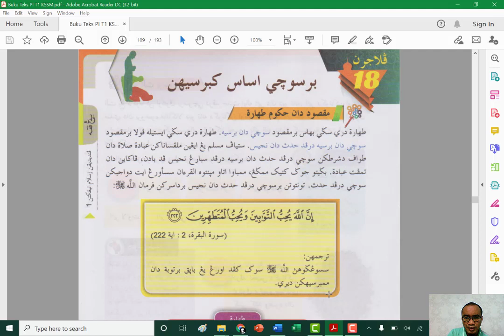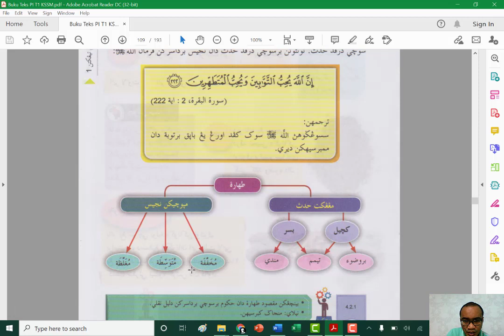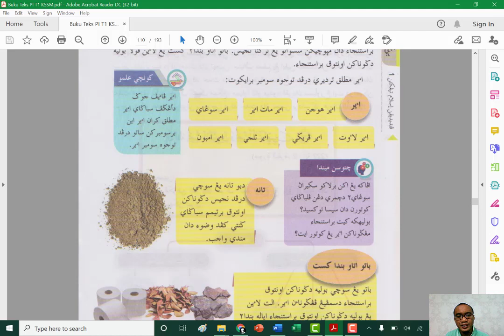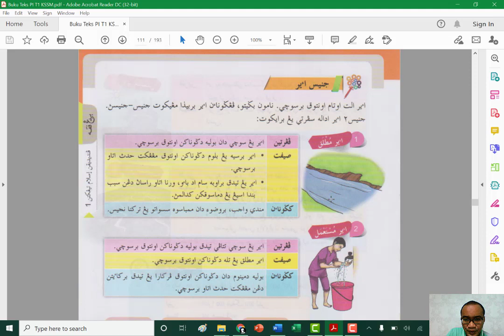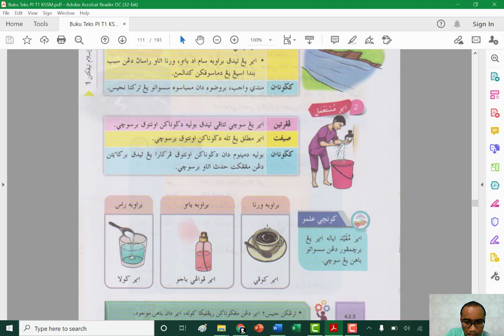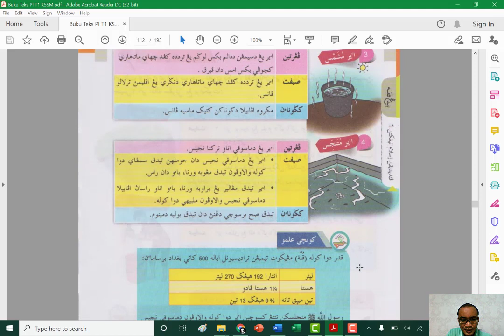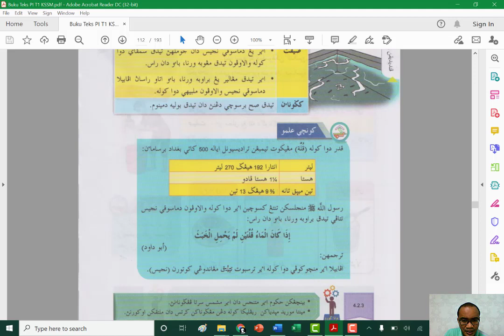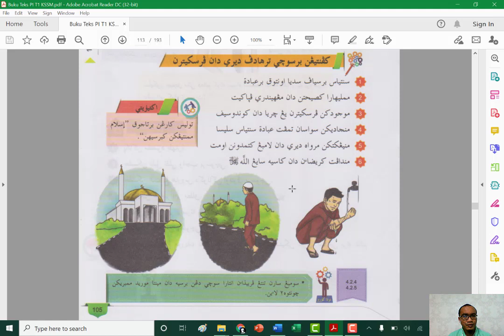T1 Pelajaran 18: Bersuci asas Kebersihan